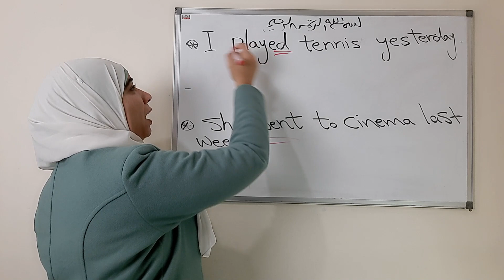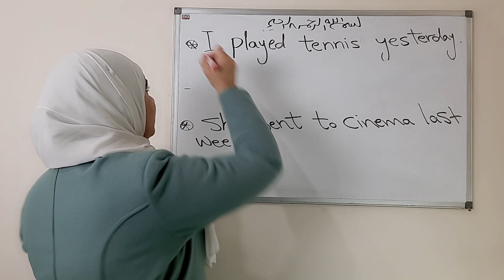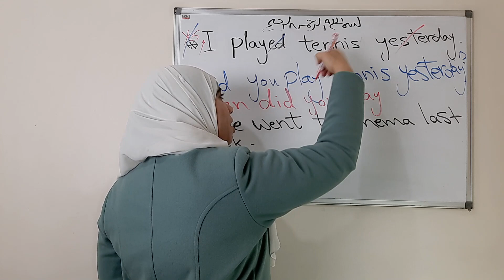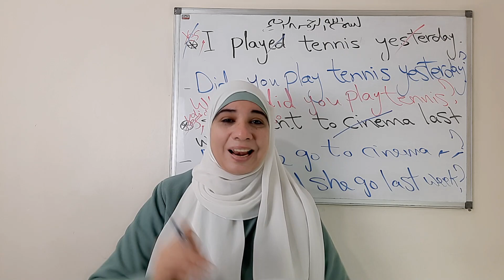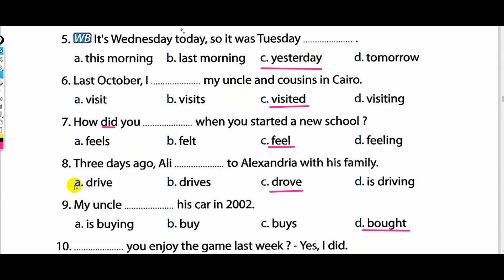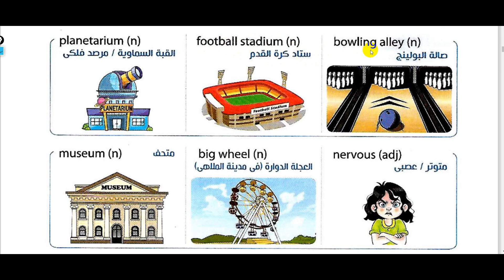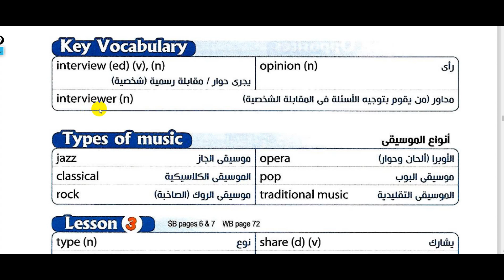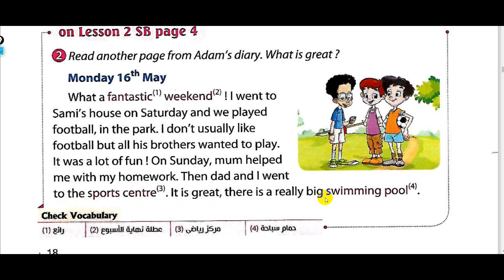أولي اعدادي انجليزي . الترم الثاني . Unit 7/How was your weekend ?/الوحدة السابعة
شرح منهج اولي إعدادي إنجليزي  2022
الترم الثاني Second Term
 Unit 7How was your weekend?
Lessons1/2/3
لينك صفحة التيك توك 👇